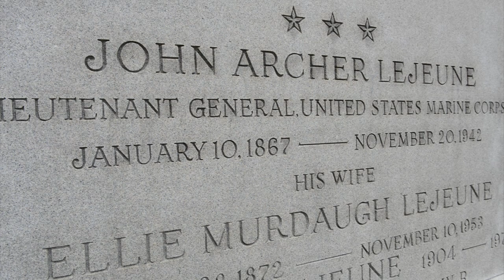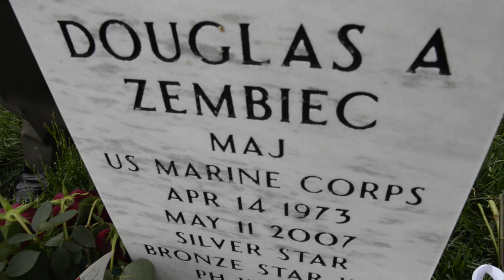Arlington National Cemetery: 150 Years of Valor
A century and a half ago, the first U.S. soldier was laid to rest at Arlington, Va. Cpl. John Tucker tours the grounds, hitting key locations and discussing the importance of the cemetery.

Produced by: Cpl. John Tucker